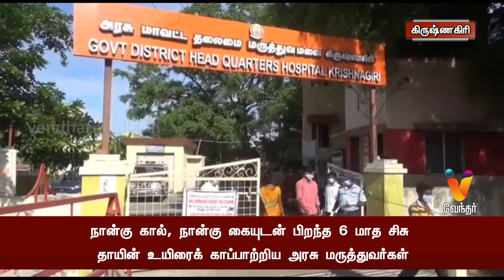4 கால், 4 கையுடன் பிறந்த 6 மாத சிசு தாயின் உயிரைக் காப்பாற்றிய அரசு மருத்துவர்கள்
4 கால், 4 கையுடன் பிறந்த 6 மாத சிசு  தாயின் உயிரைக் காப்பாற்றிய அரசு மருத்துவர்கள்